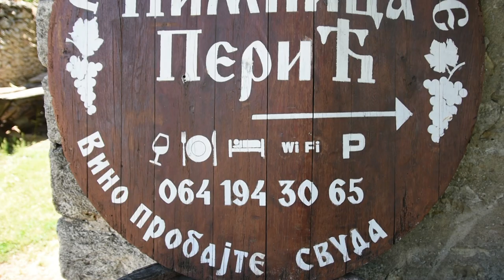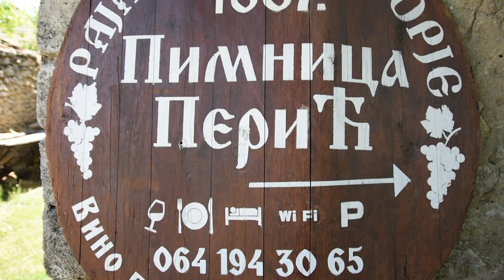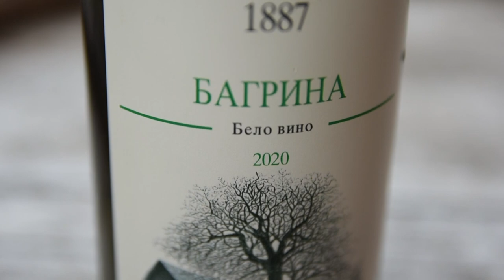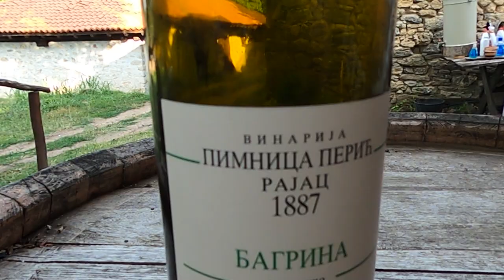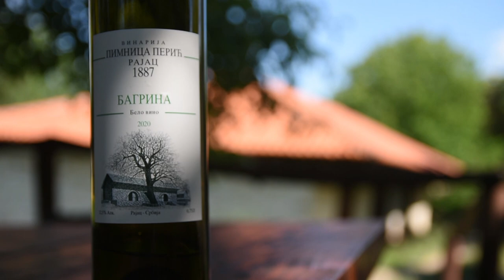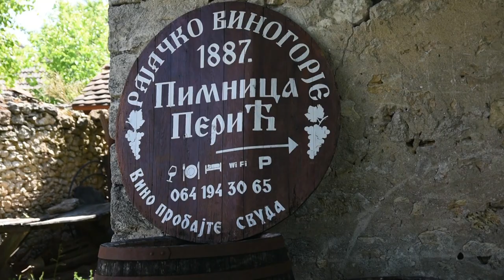BAGRINA - kraljica NEGOTINSKOG VINOGORJA, Pimnica Perić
Koja vinska sorta je sve traženija na istoku naše zemlje?
Sagovornik: Željko Perić - Pimnica Perić 1887
Facebook : Farma emisija o poljoprivredi